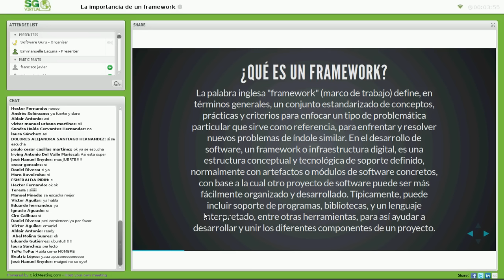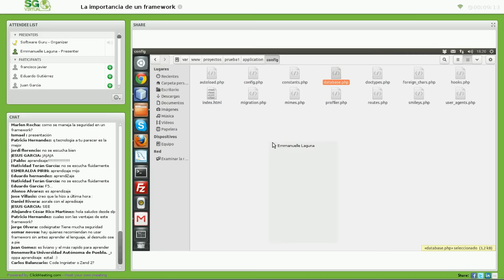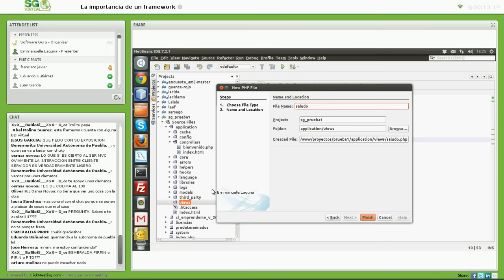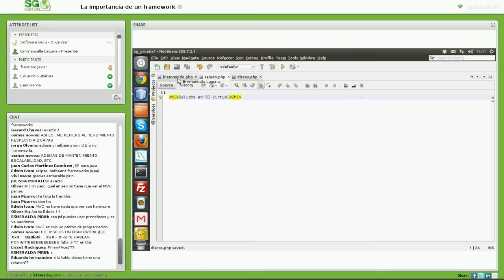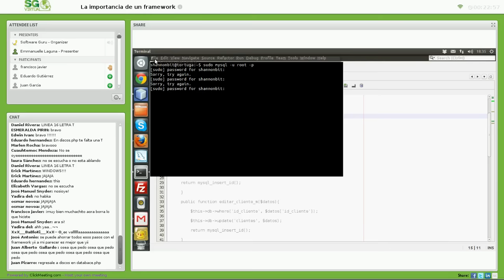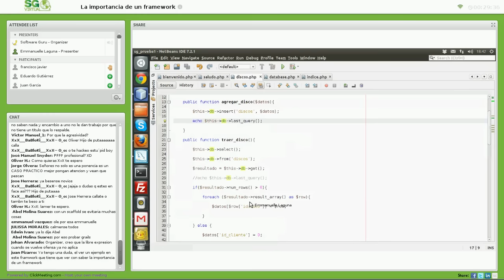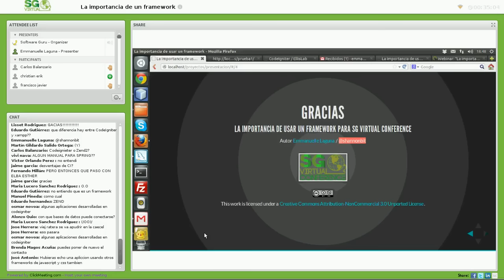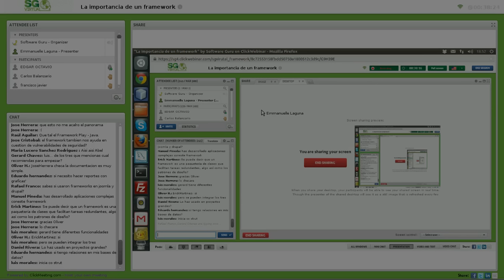La importancia de usar un framework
El uso de framworks para desarrollar hoy en día es muy importante pero lamentablemente muchos desarrolladores en México aún no usan frameworks o no saben qué son. Esta charla pretende mostrar las ventajas y desventajas de usar un framework a través de casos de uso tomando como herramienta Codeigniter para PHP.